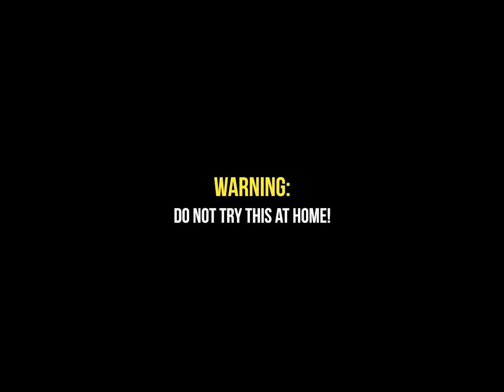Stou X Ja7 - METAMASK (Official Music Video) | عندكش عندي